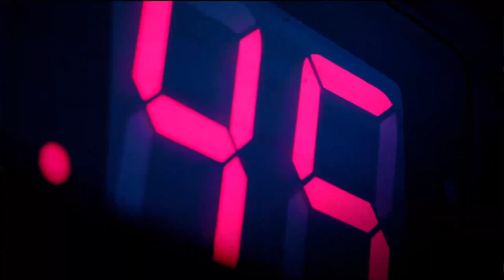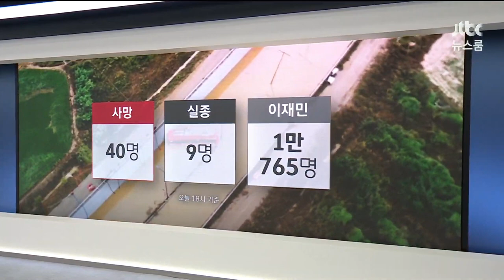JTBC 뉴스룸 newlook 2023